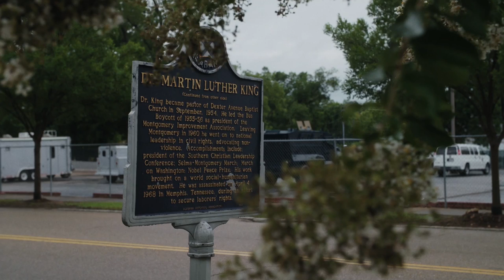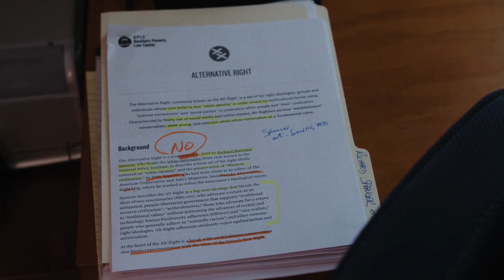Alt-Right: Age of Rage Movie Clip - Threats (2018) | Movieclips Indie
Check out the new movie clip for Alt-Right: Age of Rage directed by Adam Bhala Lough!

Directed By: Adam Bhala Lough
Synopsis: In the first year of Donald Trump's presidency, Daryle Lamont Jenkins, an Antifa activist, combats the rise of the alt-right movement, while Richard Spencer, an alt-right leader, fights to gain ground, culminating in a tragic showdown in Charlottesville.